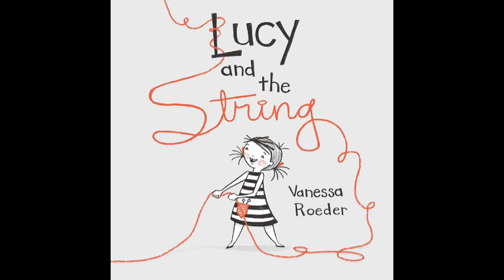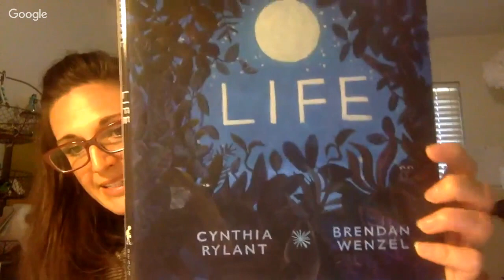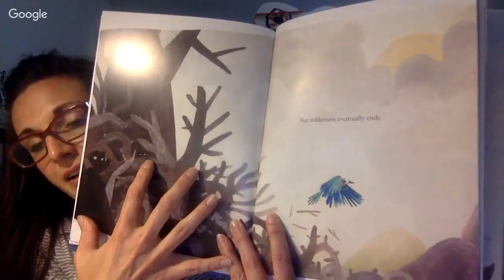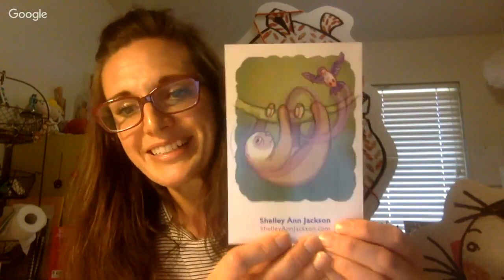Vanessa Roeder – illustration prompt for Girllustrators Workshop #3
with the illustration prompt for Workshop #3 of "Going from Good to Great with the Girllustrators"
Marks & Splashes Guest Group Critiques